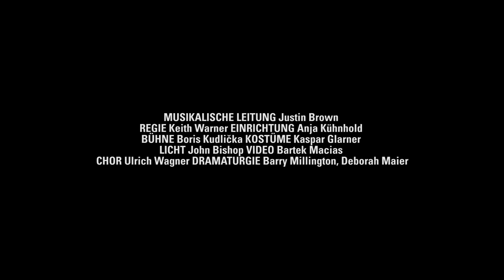ELEKTRA - Trailer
Eine archaische Geschichte voller Emotionen: Elektra lebt nur noch für die Rache. Für den Mord an ihrem Vater will sie ihre Mutter sterben sehen. Sie glaubt fest an eine bessere Zukunft, wenn es gelingt, den Familienfluch zu durchbrechen. Die Tatwaffe hat sie griffbereit, aber ihr fehlt die Kraft – bis der Bruder zurückkehrt. Mit aufwühlenden Klangwelten erzählt das Drama vom hysterischen Hass zwischen Müttern und Töchtern. Wie klingt Wut? So wie der furiose Tanz der Elektra: rhythmisch, archaisch, brachial! Angesiedelt in einem Museum, in dem die Figuren von Geschichte und Tradition umstellt sind, können sie gar nicht anders, als in ihren Sog zu geraten.

Keith Warner, am STAATSTHEATER für seine Inszenierungen PARSIFAL und WAHNFRIED gefeiert, ist einer der wichtigsten Regisseure unserer Zeit. Bei mehr als 200 Opern-, Musical- und Theaterproduktionen führte er auf der ganzen Welt Regie.

„Ein Meisterwerk der Zeit, des Ortes, der Umstände, das treffend auf den Kopf stellt, was im Leben zählt und was nicht … Die Produktion ist genial … Dies ist keine historische Oper, sondern eine mythische Archäologie der menschlichen Psyche.“ Opera Wire

MUSIKALISCHE LEITUNG Justin Brown REGIE Keith Warner EINRICHTUNG Anja Kühnhold BÜHNE Boris Kudlička KOSTÜME Kaspar Glarner LICHT John Bishop VIDEO Bartek Macias CHOR Ulrich Wagner DRAMATURGIE Barry Millington, Deborah Maier